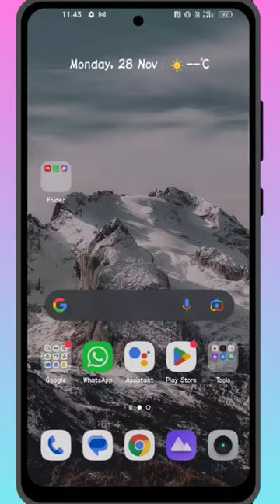whatsapp par fingerprint lock kaise lagaye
whatsapp par fingerprint lock kaise lagaye || whatsapp par lock kaise lagaye